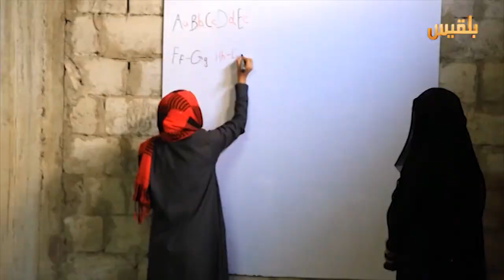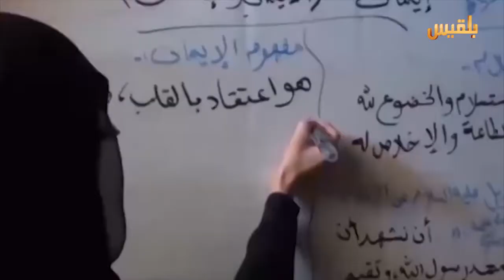متطوعون يتخذون شققاً في المدينة المحاصرة فصولاً دراسية للأطفال | تقرير: صقر الصنيدي